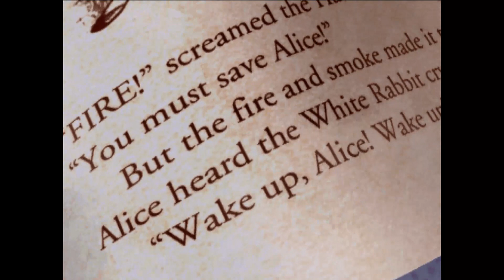American Mcgee's Alice!!! What we know about this story...THROW IT AWAY!!!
WHAT do we have here??? Well let me tell you whilst this plays out...It's a dark twist to the well known Alice in Wonderland tale. NOW what am i expecting...a lot, even though this game has aged it should still be good if this is our first time playing it.not gonna lie, i can't wait to get to the sequel to this game!!!